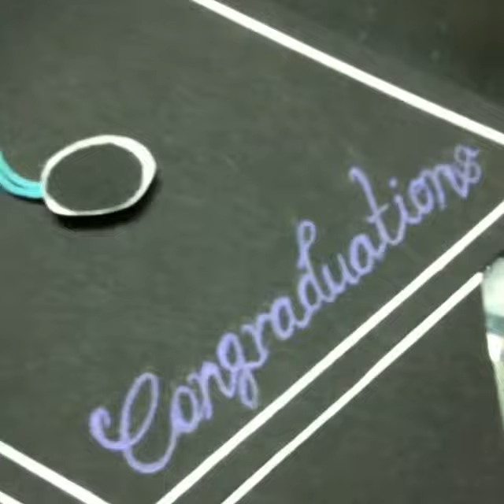Graduation Card: Mortarboard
to view more of our unique designs!